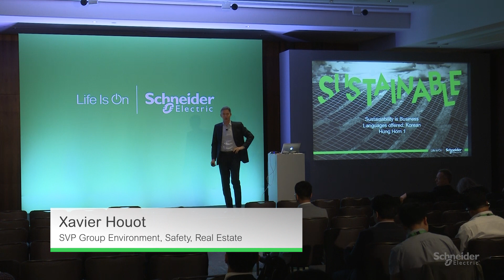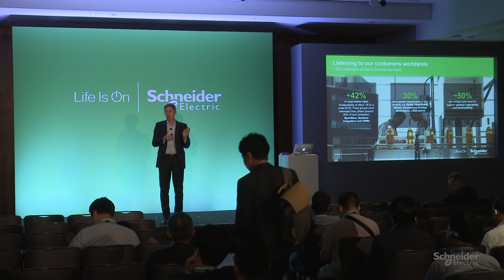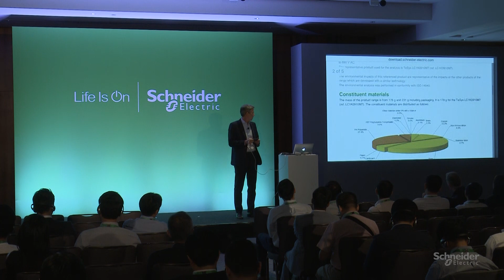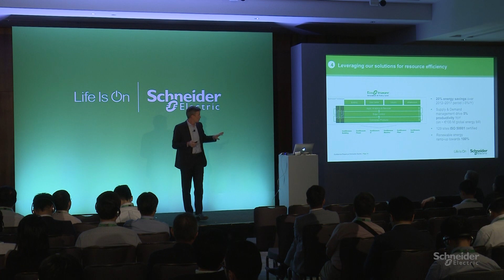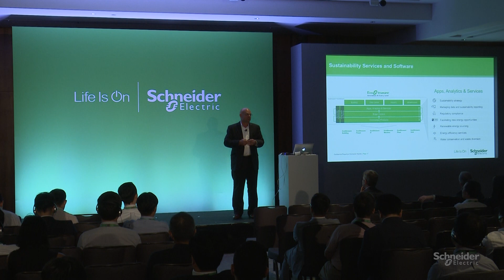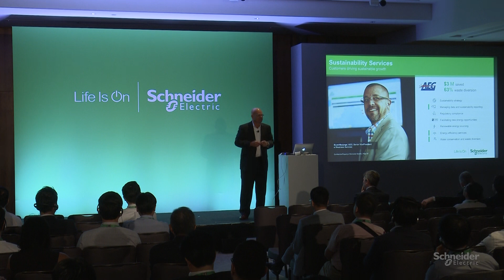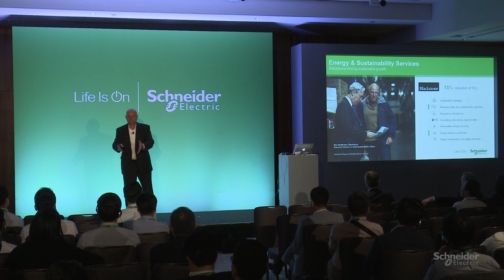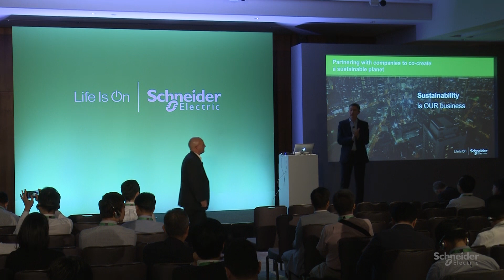Innovation Summit Hong Kong: Sustainability is Business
Sustainability efforts invite customers to be a part of their forward-thinking solutions. By embracing, educating and empowering their audiences, companies are turning consumers into prosumers, and customers into brand advocates. Watch our Xavier Houot and Steve Wilhite share our vision for the future of sustainability at the Hong Kong Innovation Summit.